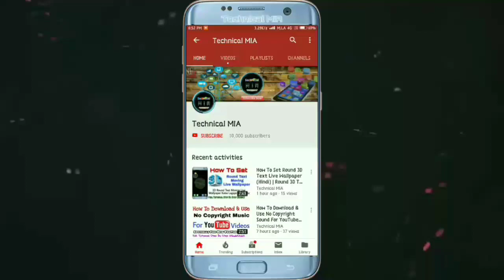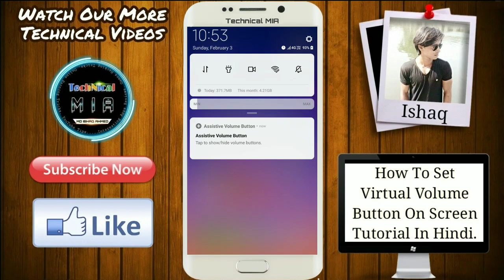Volume Button Isn't Working | On-screen Volume Button | Virtual Volume Button | Volume Pop-up Toggle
How To Set Virtual Volume Button On Android Phones.

Is Video Me Apko Dikhaya Gya Hai Ke Volume Button Kharab Hone Ke Bad Screen Pe Virtual Volume Button Kaise Set Kare?

1.Some images & Videos shown in this video are originally copyrighted to owner , not mine. I only use it for educational and awareness purpose .
3.The music used in this video is non copyrighted and royalty to use. But Thanks to its owner who created it.